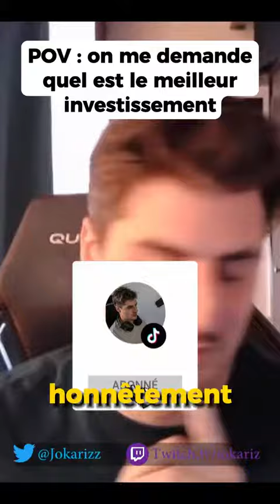Le Meilleur Investissement 🤫